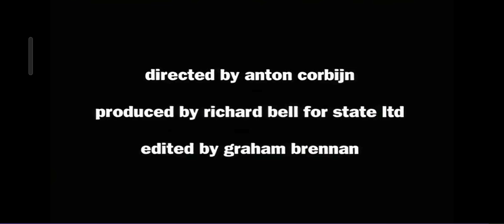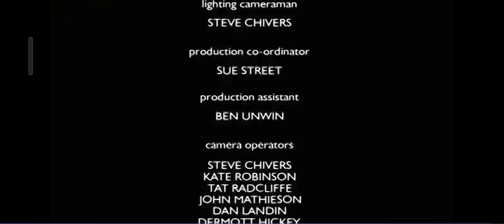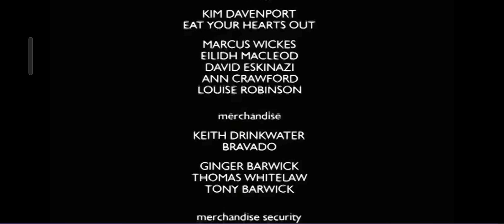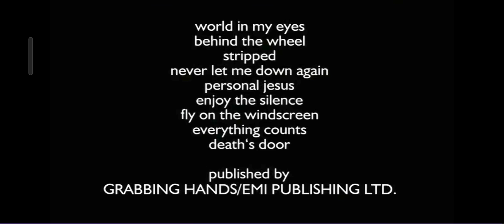DEPECHE MODE - DEATH'S DOOR "CREDITS" LIVE DEVOTIONAL TOUR 1993